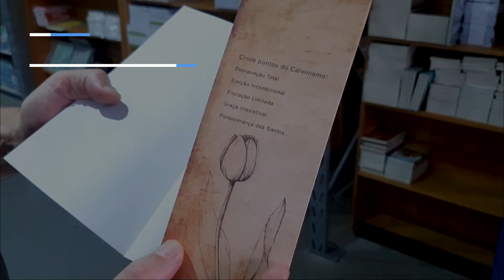Calvinismo Puro e Simples | Luciano de Sena Pereira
Calvinismo Puro e Simples é muito mais que um livro que explica doutrina, é uma ferramenta essencial para explicar a Fé Reformada, essa fé também conhecida e intitulada de "Calvinismo", devido a preponderância do Reformador João Calvino e de seus herdeiros doutrinários.
O livro apresenta uma defesa bíblica das bases do Calvinismo, de forma incisiva e direta na Revelação e em afirmações Confessionais Reformadas. De forma simples e pura, o calvinismo expressa seus pensamentos nas páginas da Escritura Sagrada, a obra apresenta tópicos importantes da Doutrina Reformada, como decreto e providência, responsabilidade humana, soberania divina e os cinco pontos do calvinismo.

Adquira já o Livros Calvinismo Puro e Simples em nosso